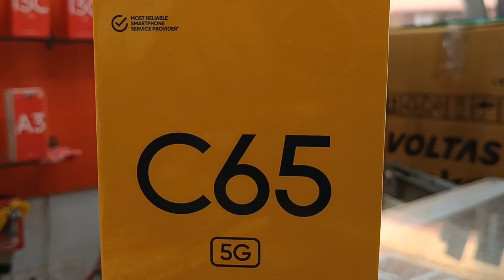Realme Narzo N65 5G Launch On 28 May Price X,999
Chapter :-
00:20 - realme narzo n65 5g unboxing
00:40 - realme narzo n65 5g price
01:05 - realme narzo n65 review